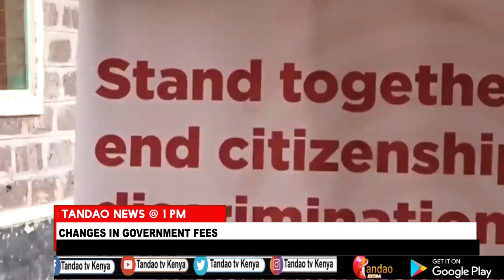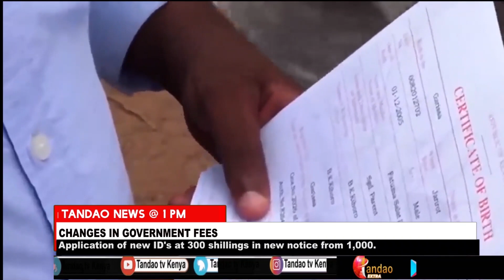GOVERNMENT CHANGES THE PROPORSED TAX AMMENDMENTS ON NATIONAL IDENTITY CARDS